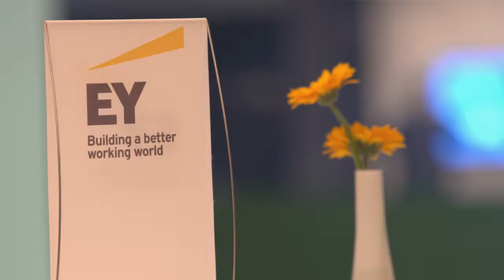CODE_n 2015 – Day 4 at CeBIT: Digital Life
Wearables; connected healthcare; new ways of managing finances: we shine a spotlight on developments affecting consumers and patients.